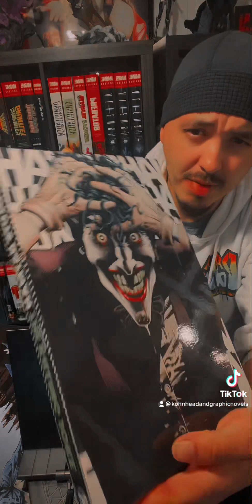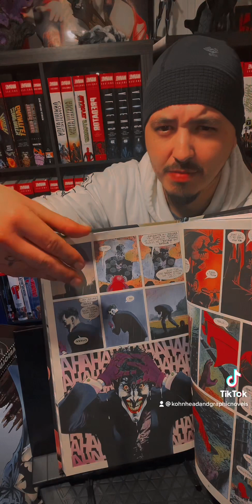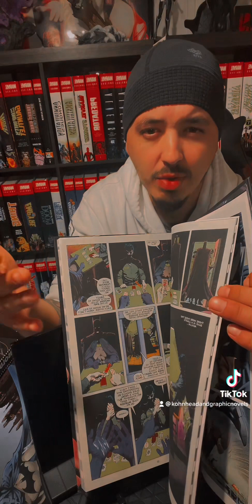Killing joke Absolute Batman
3 minutes let’s talk is it worth it or not?